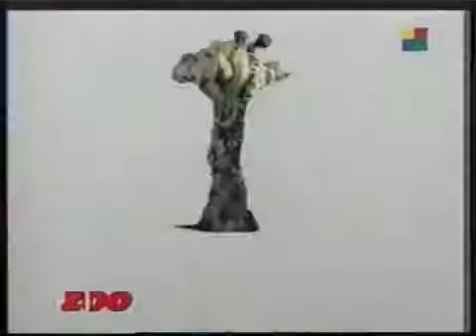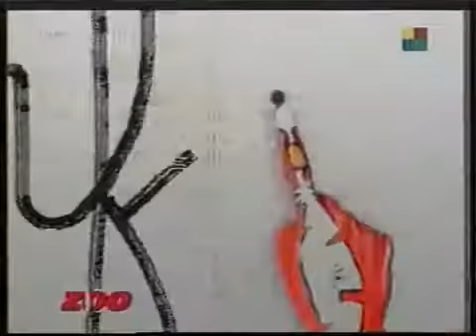Entrevista a Alejandro Romay (Zoo Tv 1998)